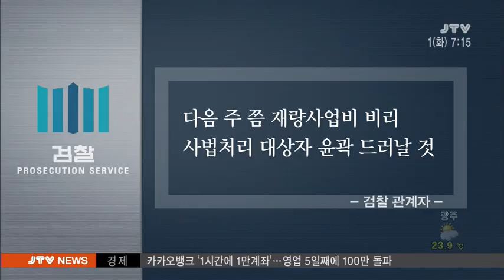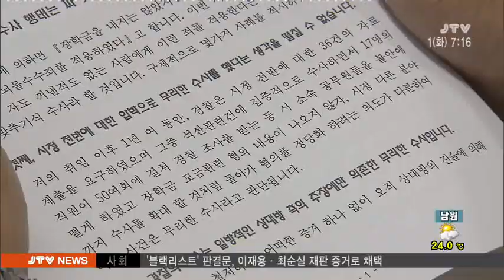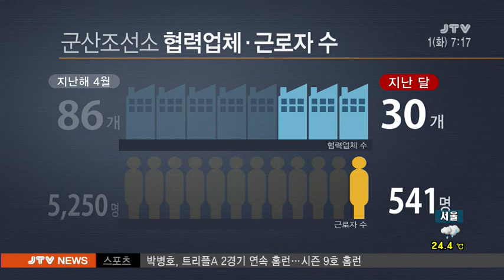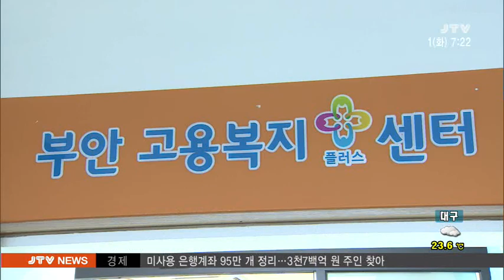[JTV 아침뉴스] 2017.8.1(화)